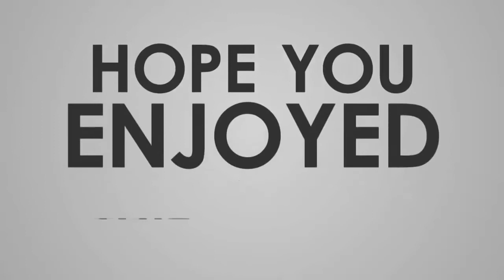Bully Kutta for sale in Pakistan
Bully Kutta for Sale:-
Bully Kutta Name : Joggi
Age           : 23 Month
Height          : 30 inch
Location       :           Pakistan